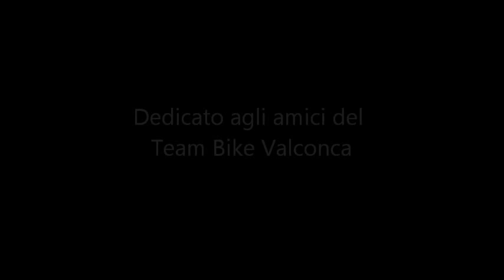Seconda prova campionato invernale Mtb 2014 a Mercatino Conca